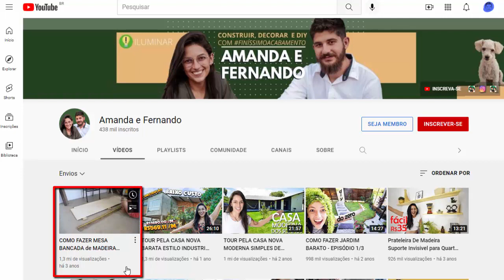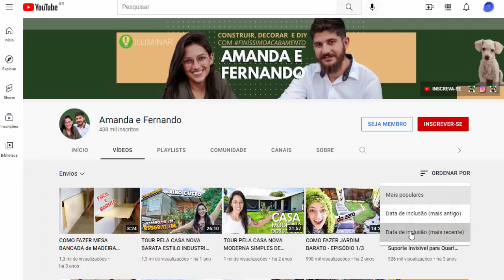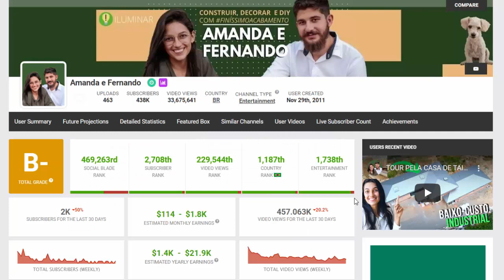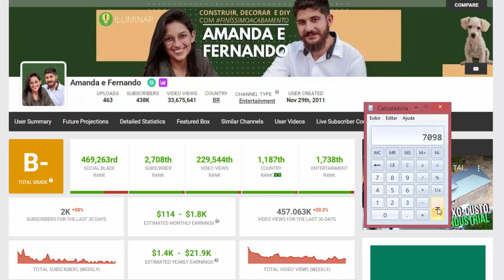Veja Quanto Ganha o Canal Amanda e Fernando? ATUALIZADO